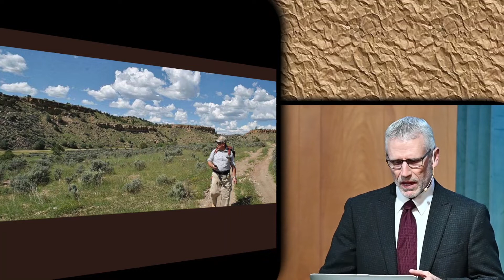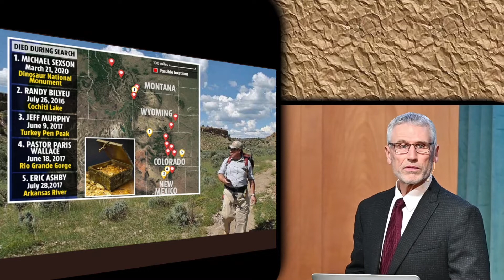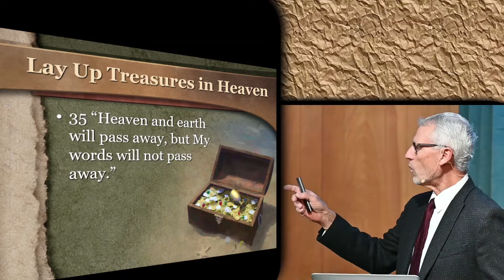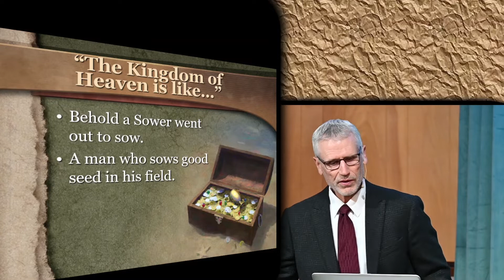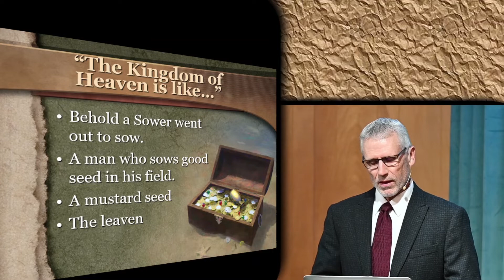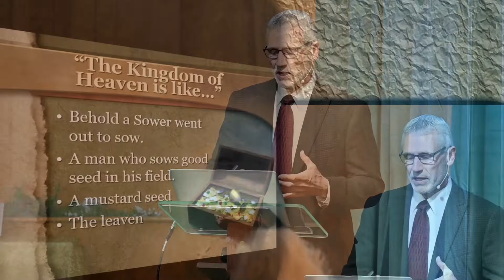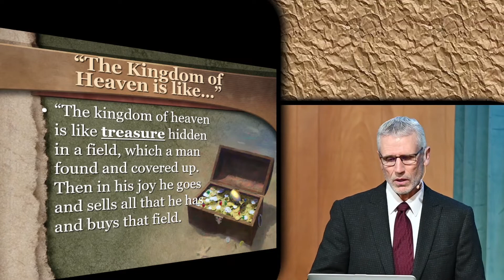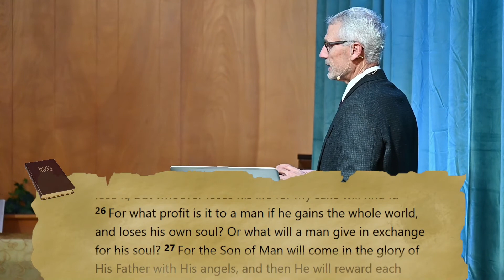Sermon | Heavenly Treasure | Part 2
Sermon Presented By Elder Marcol Greenlaw
Title: Heavenly Treasure (Part 2)
June 4th, 2022
Based on Scripture: Matthew 6:19-21